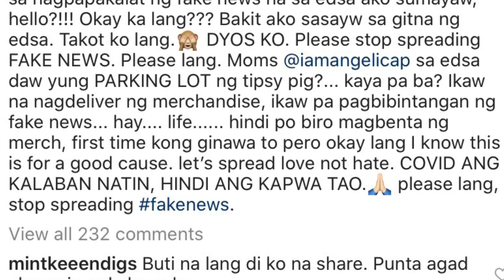KIM CHIU NAKITANG SUMAYAW SA EDSA | PINAIIMBISTIGAHAN NA | ANG RESBAK NI KIM CHIU